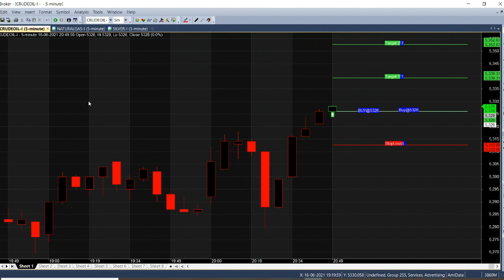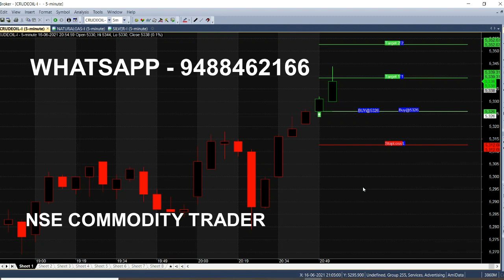Crude Oil 5 Minute Strategy Based Trading Tips | Live Intraday Trading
Crude oil 5 minute Strategy Tips available for Intraday Trading, based on Quick traders, Live trading tips, Get Lifetime Subscription for calls.

⏱️⏱️TIMECODES⏱️⏱️
0:00​ - Intro
0:20 - Signal Genertor
1:00 - candle color
2:00​ - How to use this?
3:00​ - 1 Minute Chart
4:00​ - Within 10 Minutes
5:00​ - All target Achieved